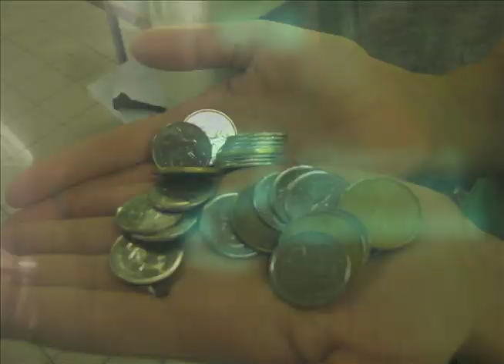Laundry Day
For artx 280